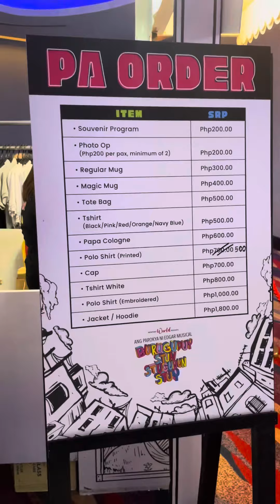Buruguduy Stun Stugudun Stuy